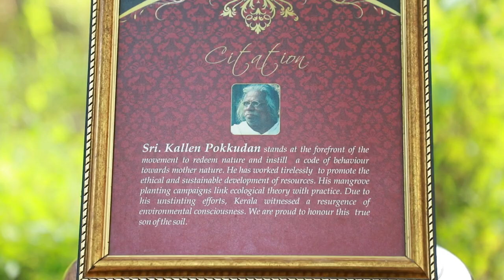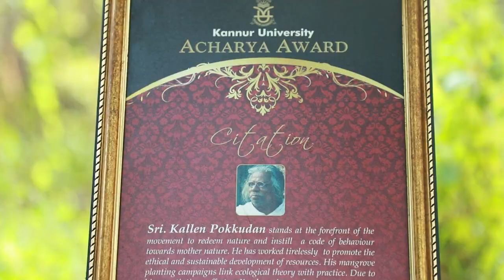Teaser Biography of a Mad Mangrove#Kallen Pokkudan#KTBaburaj#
An Environmental documentary detailing the life of Kallen Pokkudan ,a campaigner and protector of mangroves,and the importanceof mangroves